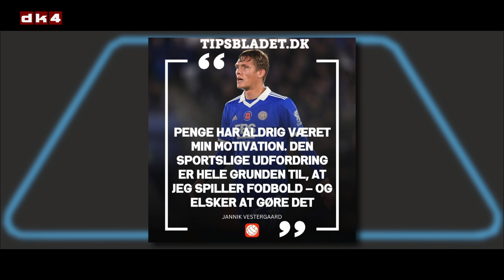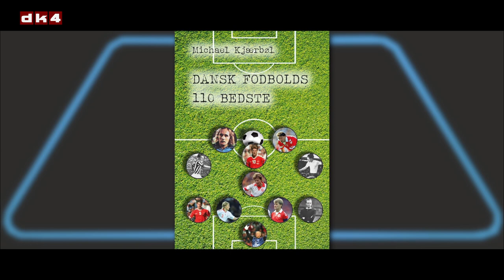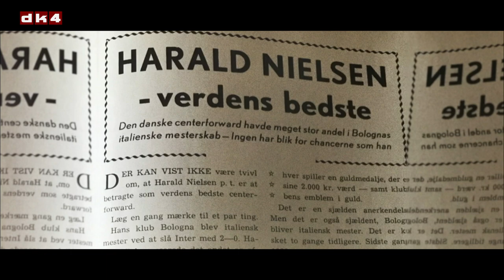Vi ELSKER FODBOLD - Pengene bestemmer